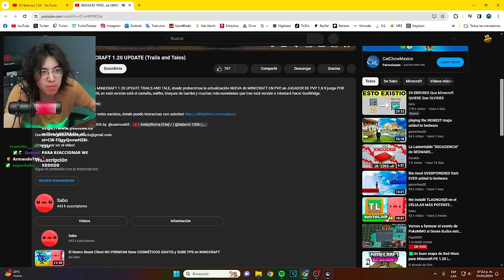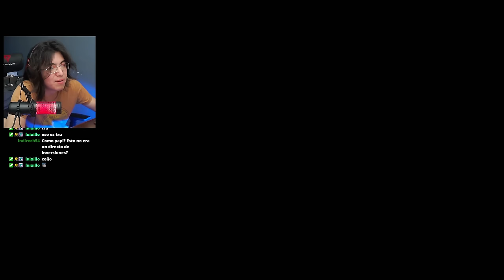Jugué el BEDWARS de la 1.20 💀💀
KECIYO juega por primera vez el Bedwars de la 1.20 y con +150 ms.🤑